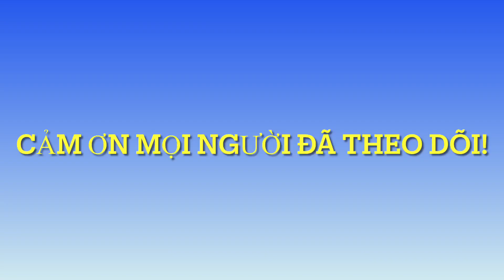RV resort ở Mỹ Nhìn Ra Sao?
Đi RV đến tiểu bang lịch sử có kiến trúc độc nhất vô nhị ở Mỹ